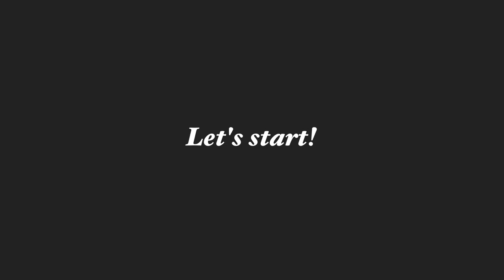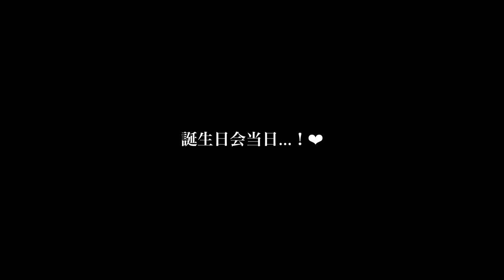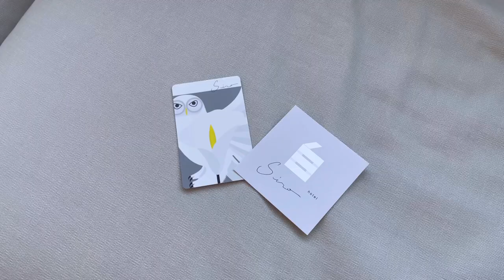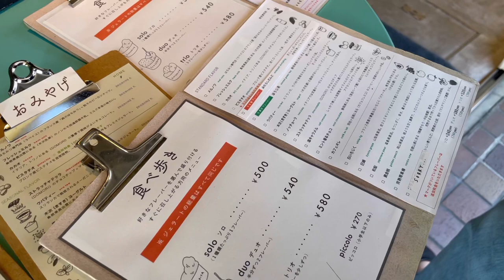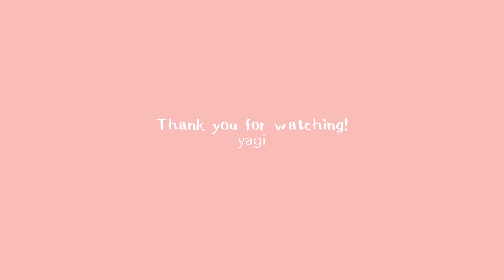〔VLOG〕朝型人間のちょっと贅沢して過ごす休日 / 社会人の誕生日会🥂💐 / 普段おとなしい人間がテンション上がりっぱなしに…😳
🏷dally vlog

Aaron Kellim - Got you baby
lukrembo - travel

Edit : VLLO

Instagramはサーモンピンク色のアイコンです